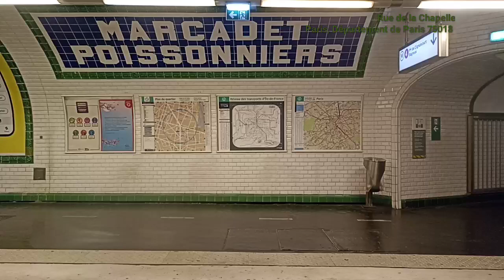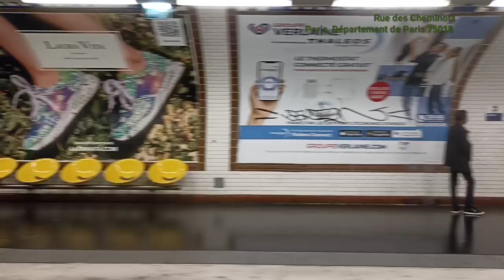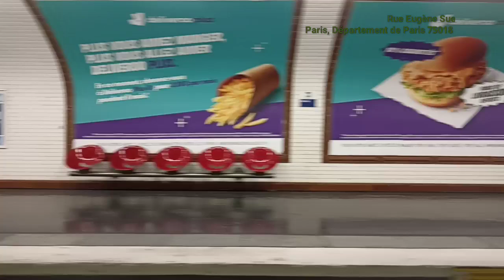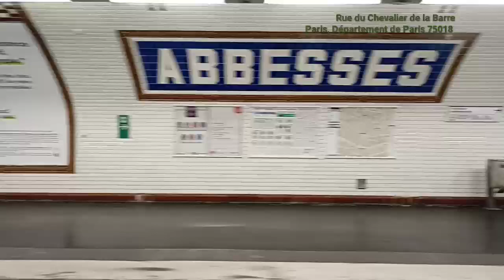Ligne 12 : MF67 D Noire (3043) Porte de la Chapelle (Adidas Aréna) à Pigalle